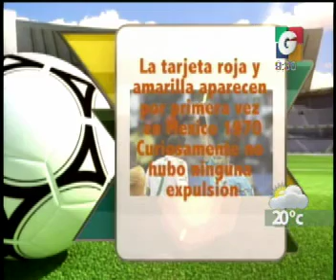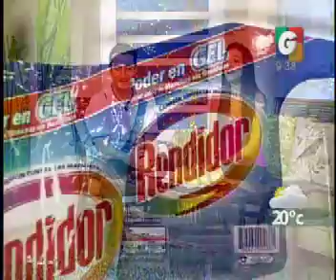Cumpleaneros - Productos Rendidor - VLC: Asado Aleman